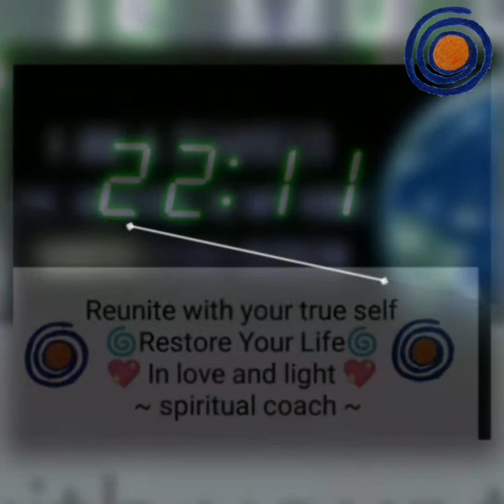The Arcturians channel through Esnadi 🙏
A message from the Arcturians for Humanity channelled through Esnadi 🙏
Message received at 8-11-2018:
" Ask us for support, and it will be given"
An important update from our galactic friends, that may help you on your journey.
Please share, in the name of love and light, to reach far and wide.
Much LOVE to you from Esnadi at RESTORE YOUR LIFE 🙏❤💃🌏🌈

If you like to read more about the star seeds, I recommend reading this beautiful article ;